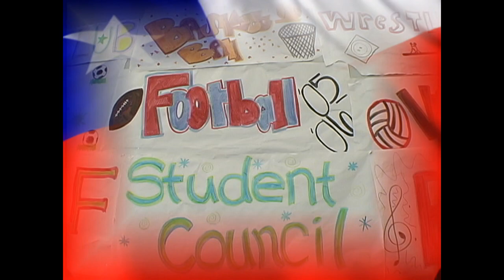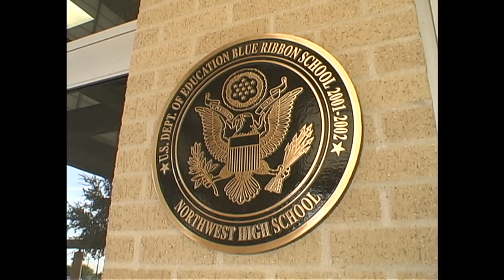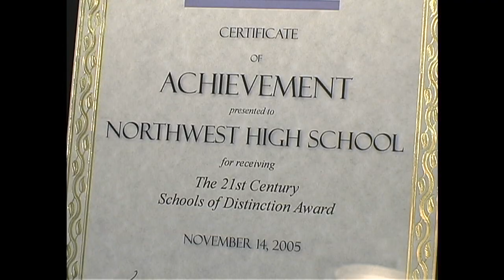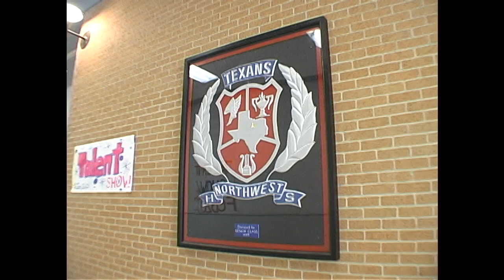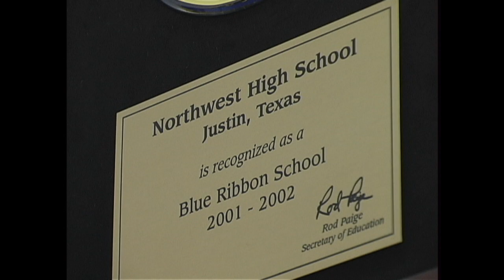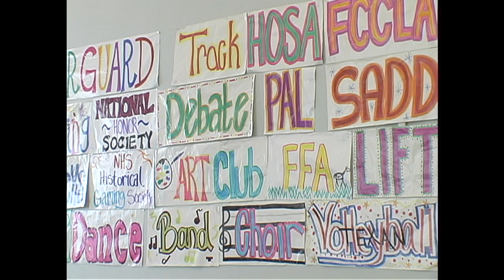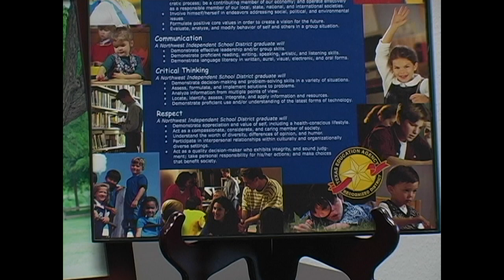(HD) 2005 Northwest High School Marketing Video - Allen J. Oliver Productions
Northwest High School is rated an exemplary campus by the Texas Education Agency. A National Blue Ribbon School by the US Department of Education. Students attending Northwest High School come from seven highly diverse communities. Our exemplary rating and National Blue Ribbon status reflect our commitment to quality in all areas of the school program.